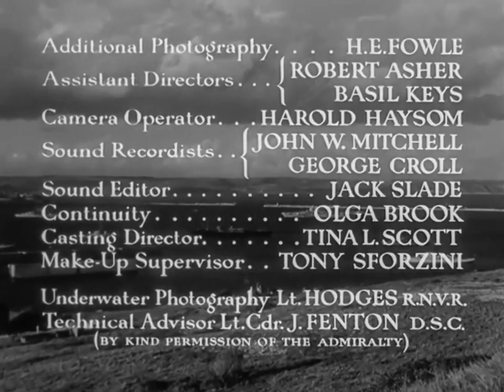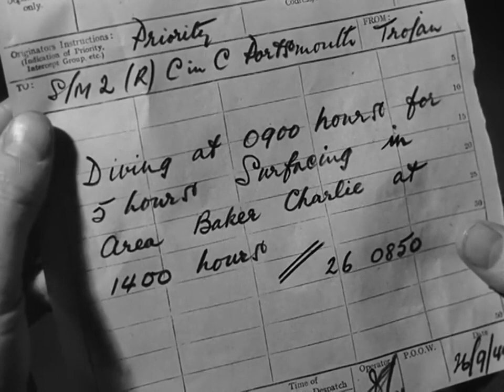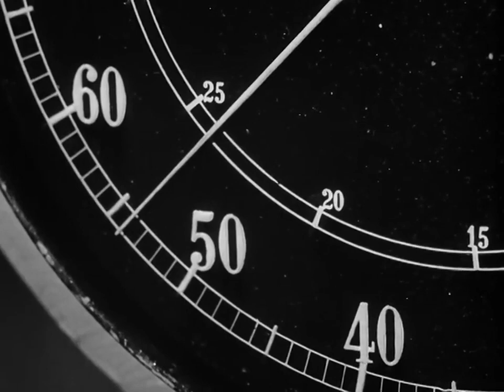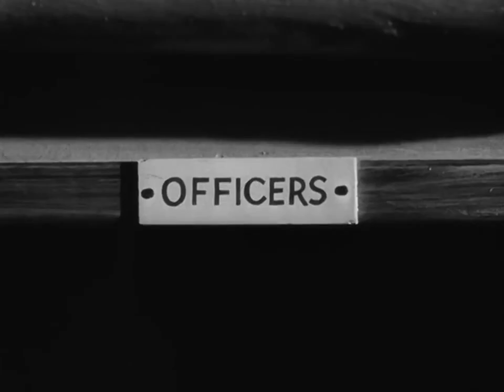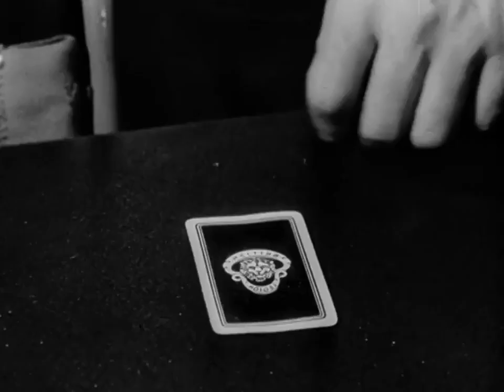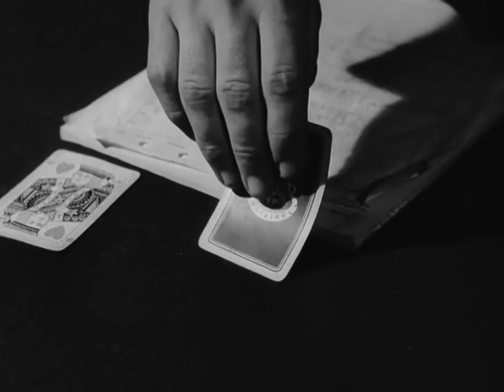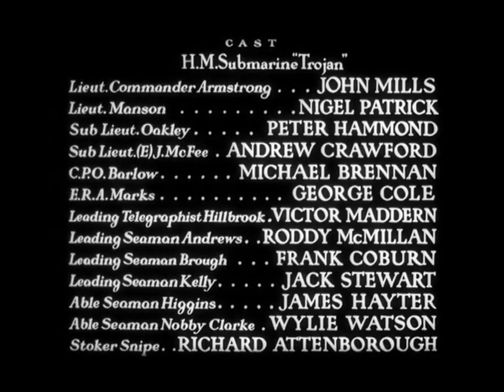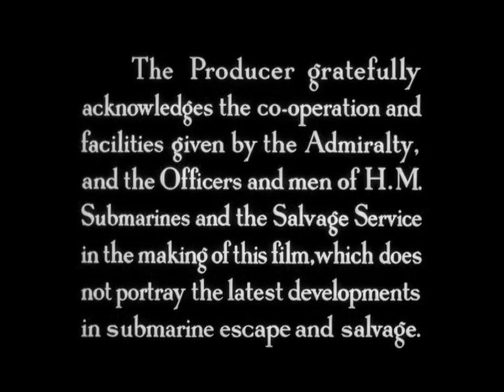MORNING DEPARTURE. 1950 - Navy Drama: British submarine crew trapped underwater after an accident:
Embark on a gripping underwater odyssey with 'Morning Departure' (1950) featuring a stellar British cast, a riveting war drama directed by Roy Ward Baker. Set against the claustrophobic backdrop of a submarine after the end of World War II, this cinematic gem follows the harrowing journey of a crew trapped at the ocean floor after a devastating accident with a WW2 mine.

Starring John Mills and Nigel Patrick, the film captures the tension and camaraderie among the submariners as they grapple with the immediate crisis and the impending threat of running out of oxygen. 'Morning Departure' weaves a tale of survival, sacrifice, and the indomitable human spirit in the face of unimaginable horror.

As the crew works against time to salvage their submarine and escape to the surface, the narrative intensifies, delving into the psychological toll of confined spaces and the visceral dangers lurking in the depths. Each decision becomes a matter of life and death, testing the bonds of friendship and loyalty forged in the crucible of adversity.

With its claustrophobic atmosphere, authentic performances, and a storyline that unfolds like a relentless ticking clock, 'Morning Departure' immerses viewers in the heart-pounding reality of submarine warfare. The film stands as a testament to the courage of those who faced the perils of the deep, where every departure could be a ticket to survival or a journey into the abyss.

Join us on this underwater expedition as 'Morning Departure' plunges into the depths of wartime suspense, exploring the resilience of the human spirit against the backdrop of a submarine's steel walls and the vast expanse of the ocean floor.

Starring:
Richard Attenborough as Stoker Snipe
George Thorpe as Captain Fenton
Bernard Lee as Commander Gates
Kenneth More as Lieutenant Commander James
John Mills as the captain, Lieutenant Commander Peter Armstrong
Nigel Patrick as the first lieutenant, Lieutenant Manson
Peter Hammond as Sub-Lieutenant Oakley
Andrew Crawford as Sub-Lieutenant J. McFee
Michael Brennan as Chief Petty Officer Barlow
George Cole as Engine Room Artificer Marks
Victor Maddern as Leading Telegraphist Hillbrook